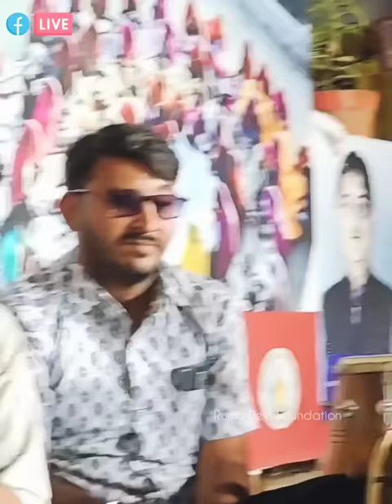अशोक सहेलिया व सुरेश गोदारा !! लिख लिख अरजी भेजू रुणिचे !! बाबा रामदेवजी वाणी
"फाउंडेशन का प्रयास है कि थार की इस विरासत को संरक्षण दिया जाए तथा नई पीढ़ी को इससे रूबरू करवाते हुए आगे बढ़ाया जाए"